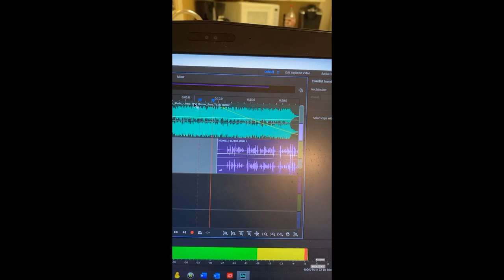Day to Day in Land Broker Business - #037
In this video, Pat Porter, LandBroker for RecLand, provides more day to day activity of his business in episide number 37 of Land Logs.

RecLand Talks is the video blog for RecLand and provides a behind the scenes look at our land brand and the outdoor lifestyle. We try to give you some insight into the rural real estate business and offer ideas and information to help you better manage and enjoy your own property.

Podcasts: 2 Shows

iTunes & Android: Just search for RecLand Talks and RecLand Realty - anywhere you listen to podcasts.

Snail Mail:

RecLand
410 Olive Street
Monroe, LA 71201